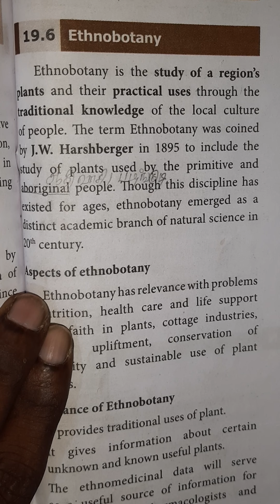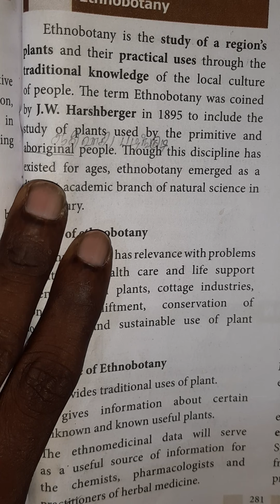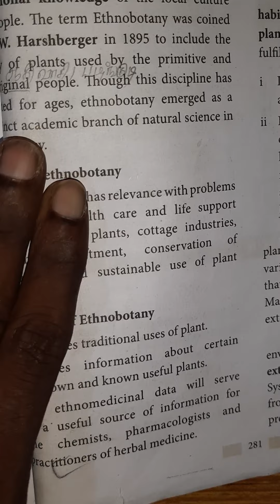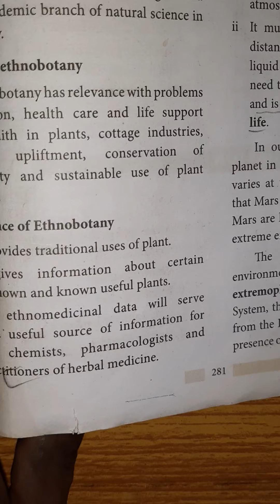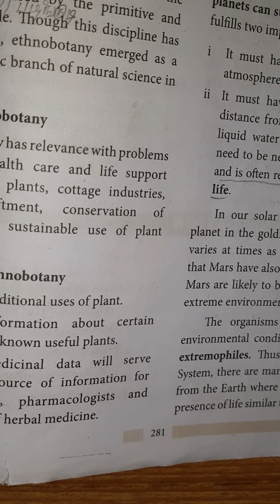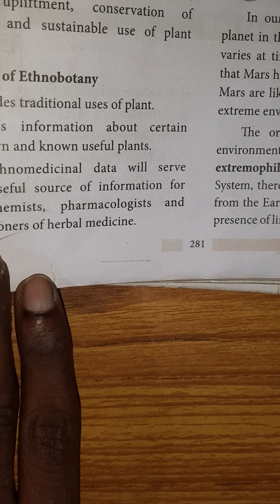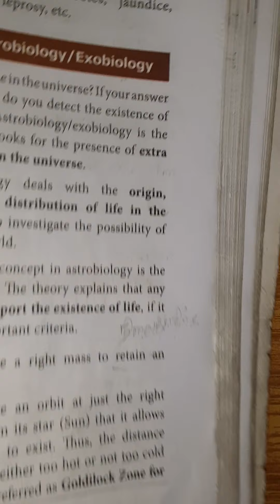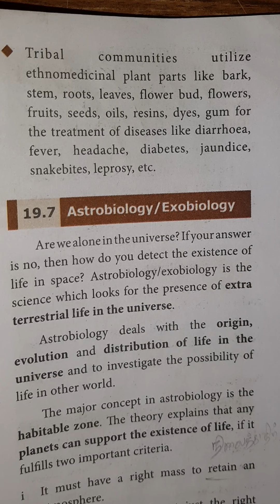Ethanobotany in Tamil